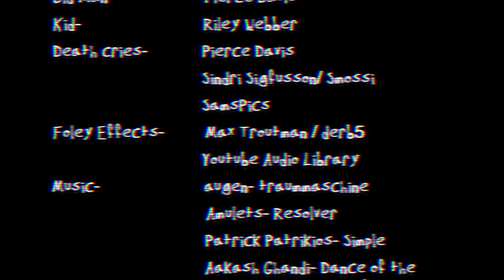Rip the Falcon | The Rose (Pilot)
Brand new show-

Rip the Falcon the Animated Series.

In this Episode Rip joins a group of vigilantes known as The Rose...

Inspired by 80's and 90's animation. All drawn frame by frame on Clip Studio Paint EX.

Rip the Falcon is created and owned by Riley Webber. Directed and Animated by Riley Webber.